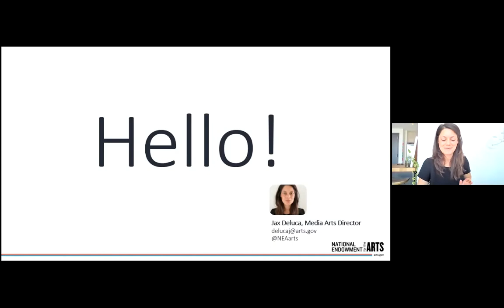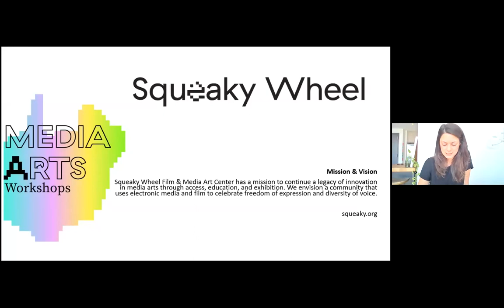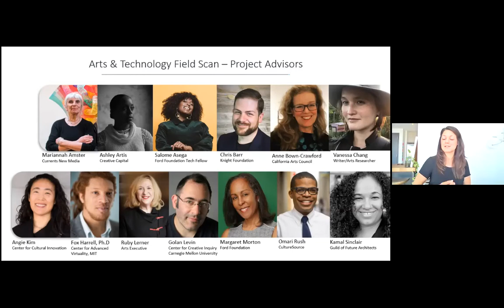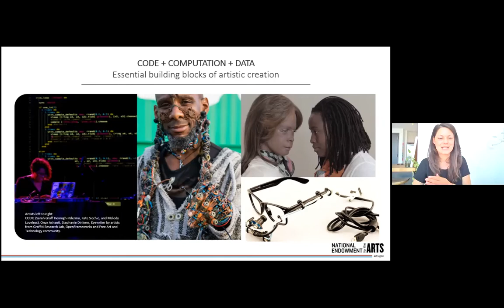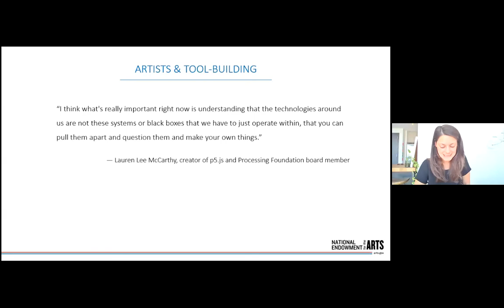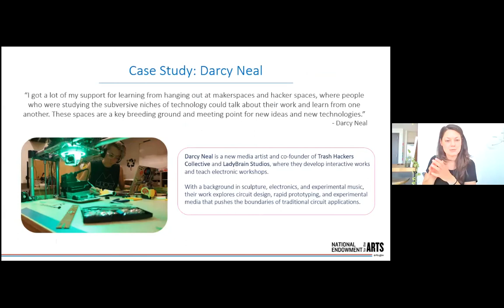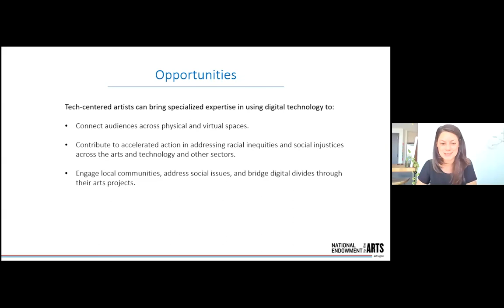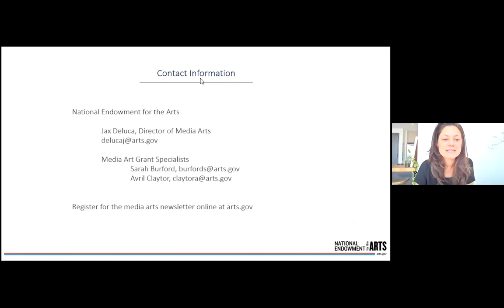In Conversation with Jax Deluca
Technology as a Creative Medium

For decades, artists have engaged with—and developed—technology to remix, augment, and interrogate structures within arts and culture. These artists often pioneer new artistic forms and increasingly embody diversity, equity, and inclusion as foundational principles and themes in their practices. For these reasons, the National Endowment for the Arts conducted an Art & Technology Field Scan, a national research project in partnership with the Ford Foundation and Knight Foundation with a purpose to raise visibility and leverage further support for this field of practice. During this talk, the Arts Endowment’s Media Arts Director Jax Deluca will provide a sneak preview of Tech as Art: Supporting Artists Who Use Technology as a Creative Medium, a soon-to-be-released publication based on this research which provides insight into the existing creative ecosystem, challenges, and opportunities facing artists and organizations working at the intersection of arts and technology.

Jax Deluca oversees a national portfolio of federal grants for US-based arts organizations supporting artistic practices in film, video, audio, immersive media, and other emergent technological forms, and leads strategic field-building initiatives to support the greater creative ecosystem for contemporary artists and art professionals. As the Arts Endowment’s Media Arts Director, she has focused on strengthening regional infrastructure supporting independent storytellers and the broader independent film and media arts field through initiatives such as the Independent Film & Media Arts Network, a collaborative initiative co-hosted by the Arts Endowment and Sundance Institute with a collective focus on equity and sustainability (launched in March 2020).

Our lecture series is made possible by generous support from the MacArthur Foundation, Ford Foundation, and MIT Transmedia Storytelling Initiative.